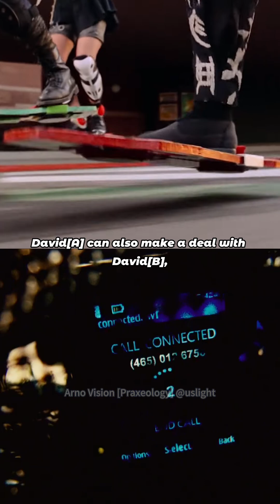Time, Traveling in Parallel Worlds | Why can't change your fate by traveling between worlds[A]&[B]?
Time, Traveling in Parallel Worlds

Neither physically nor psychologically can we go back in time with our present intact body and spirit. As I have said in previous sections, the inability to turn back time is a law of isolated closed systems. If parallel worlds exist, and assuming a passageway exists between the two systems, we can travel to the past of the other world.

We can imagine that David[A] in the world[A], at the age of 20 (T20), first travels to a point in time in the future time of world [B] at the age of 50 (T50), bringing information back to the world[A] (T20). Then it travels back to the world[B] to change the fate of David [B](T20), who is in the world[B] and is 20 years old. Of course, David[A] can also make a deal with David[B], asking David[B] to follow the same method and help himself to change his fate in the world[A].

So why can't David[A] change his fate directly by traveling between worlds [A] and [B]? We'll talk about it in the next section.

Arno Will, April 14, 2025